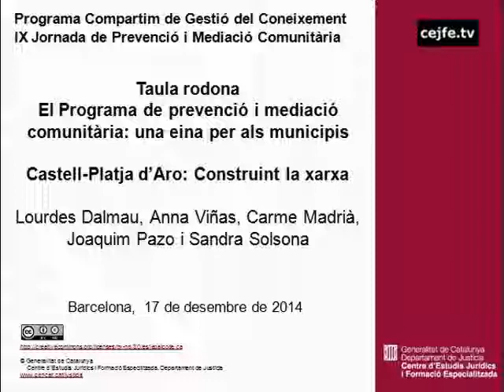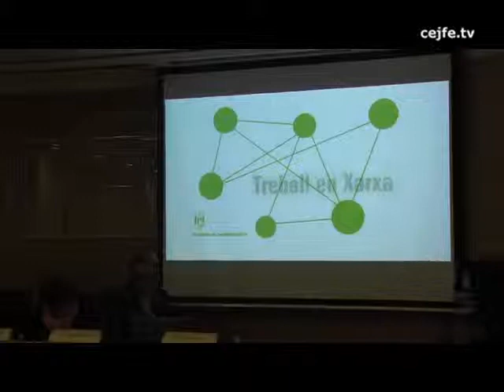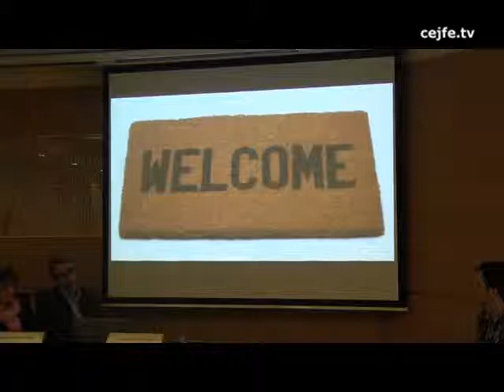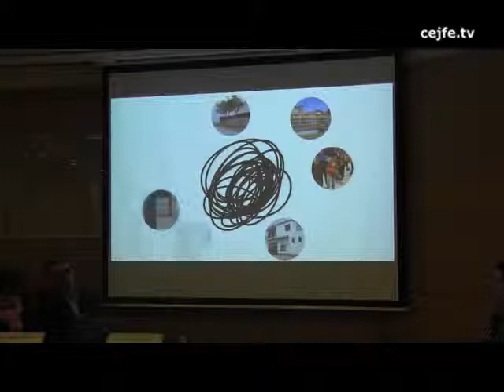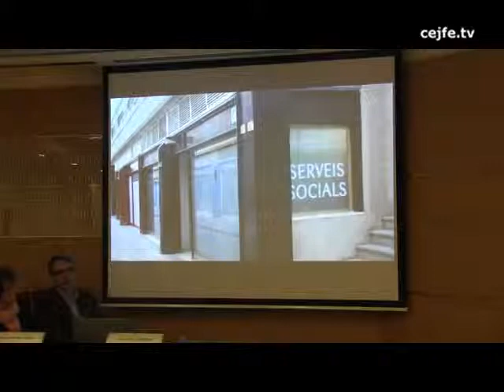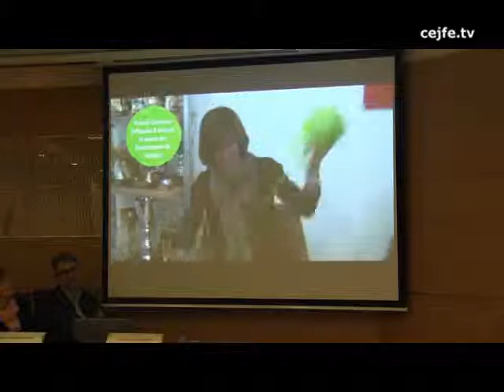El Programa de prevenció i mediació comunitària: una eina per als municipis. Castell-Platja d'Aro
IX Jornada de Prevenció i Mediació Comunitària. 10 anys teixint complicitats
Taula rodona: El Programa de prevenció i mediació comunitària: una eina per als municipis. Castell-Platja d'Aro: Construint la xarxa